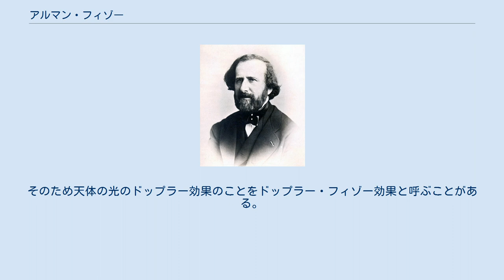アルマン・フィゾー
フィゾー アルマン・イッポリート・ルイ・フィゾー（Armand Hippolyte Louis Fizeau, 1819年9月23日 - 1896年9月18日）は、フランスの物理学者。
地上で初めて光速度を測定したことを始め、光学における業績がある。
 フィゾーは、世界初の太陽の写真撮影や水中の光速度が空気中より遅いことの証明、光の干渉実験などを行った。
 物理学史上有名なのは1849年に回転歯車を用いて光速度の測定を行なった野外実験である。
彼の得た値は3.15×105km/sであった。
そして、この数値は、電磁気学のヴェーバー、コールラウシュ、マクスウェルらの理論と照らしあわされることで、重大な影響を与えた。
なかでもマックスウェルは自作の理論の中で出てくる計算値のひとつがフィゾーの実験値にとても近いことを知って、自分が求めたものはフィゾーの光速だと思われることを禁じえないという、知人宛の手紙が残っている。
 後に、フーコーは室内で実験より良い数値を得たが、それはフィゾーよりずっと後のことである。
 この他、光にたいしてもドップラー効果が現れると主張した。
そのため天体の光のドップラー効果のことをドップラー・フィゾー効果と呼ぶことがある。
 ^ 大野陽朗 監修 『近代科学の源流―物理学篇II』（北海道大学図書刊行会, 1976）, p.268.